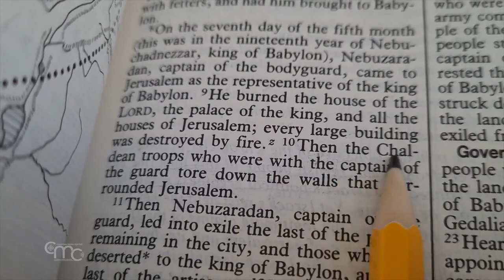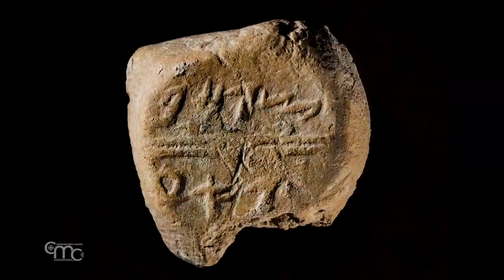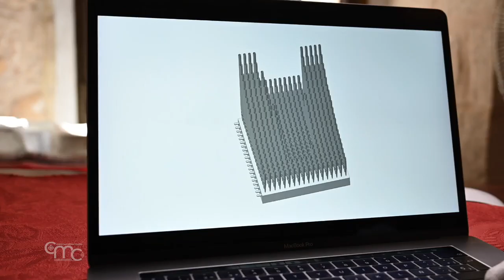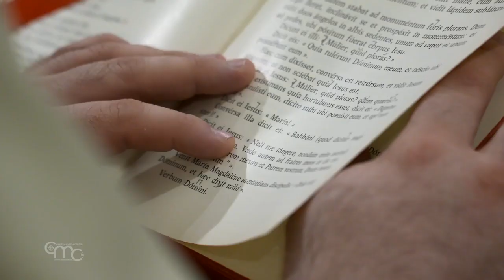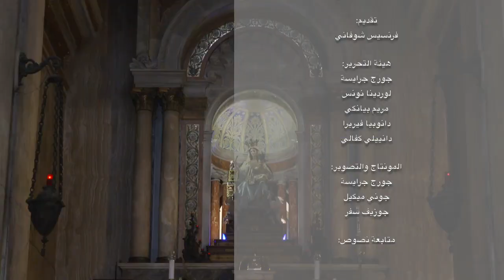أخبار الأرض المقدسة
الكشف عن القسم المفقود من سور اورشليم قبل خراب الهيكل الأول
الموجز: كشفت الحفريات الأثرية التي تقوم بها سلطة الاثار الإسرائيلية في حديقة مدينة داود الوطنية عن بقايا سور أورشليم، الذي تم بناؤه خلال العصر الحديدي - أيام الهيكل الأول في مملكة يهوذا، لحماية القدس من الشرق.

الأورغن الذي "جمّده" الزمن
ديفيد كاتالونيا، دكتور في علم الموسيقى، بدأ مشروعا مدته خمس سنوات حول أقدم أورغن في العالم، اكتشف في كنيسة المهد ببيت لحم، في بداية القرن العشرين.هذه الآلة الفريدة يعود تاريخها إلى القرن الثاني عشر.

الرهبنة الكرملية تحتفل بعيد العذراء سيدة الكرمل
بعد تخفيف الإجراءات الاحترازية لمحاربة الكورونا في الأرض المقدسة، اجتمع العديد من المؤمنين بحماس كبير في حيفا للاحتفال بعيد سيدة الكرمل.

عيد القديسة مريم المجدلية
تم تكريس هيكل داخل كنيسة القيامة لحدث خاص ورد في انجيل يوحنا: لقاء يسوع القائم من الموت مع مريم المجدلية. في هذا المكان ، يوم الخميس 22 تموز ، احتفل رهبان حراسة الأرض المقدسة ، مع مجموعة من الرهبان والمؤمنين الموجودين في القدس بالعيد المكرّس لـ"تلميذة التلاميذ"

مؤسسة ريال مدريد في زيارة لبطريركية القدس للاتين

قام وفد من مؤسسة ريال مدريد برئاسة نائب رئيس المؤسسة ايكر كاسياس بزيارة بطريرك القدس للاتين بيير باتيستا يتسا بالا. بالتعاون مع مدارس البطريركية، تقوم مؤسسة ريال مدريد، للسنة التاسعة على التوالي بتدريب أطفال الأرض المقدسة من خلال الرياضة.

"قم... فيضيء لك المسيح"
"قم... فيضيء لك المسيح"... الوقائع في صور لأهم لحظات المجمع العام للإخوة الأصاغر 2021.